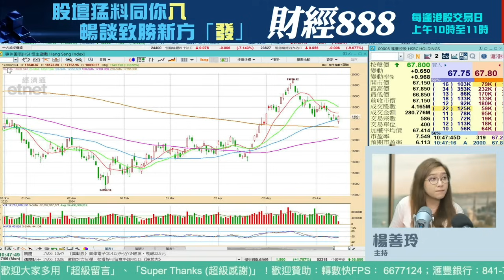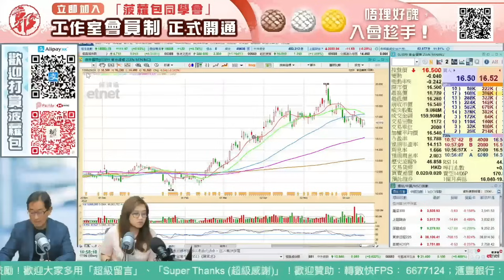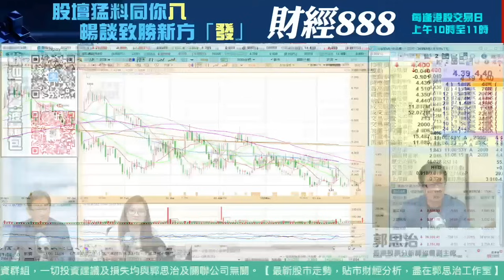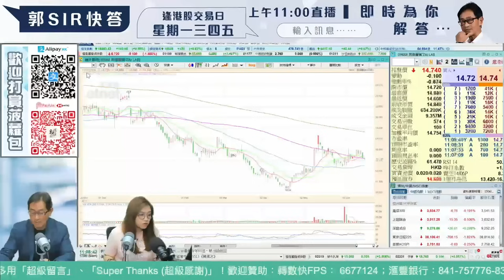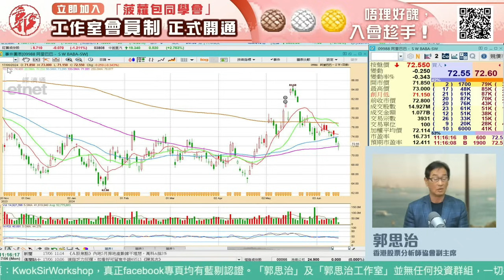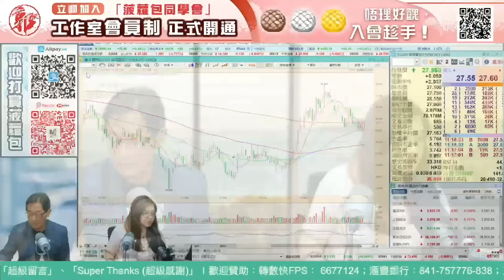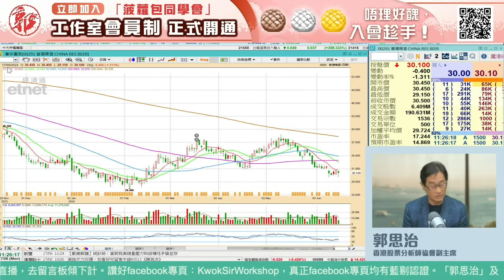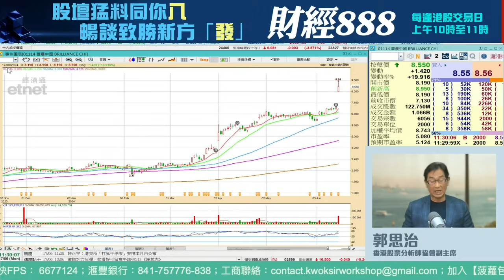【直播】郭Sir 快答 即時為你解答 2024-06-17 郭思治 楊善玲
現凡經郭思治工作室申請使用etnet經濟通「專業版HV2」報價系統，可享專屬折扣！

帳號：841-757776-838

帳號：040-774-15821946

00:00郭Sir 快答 即時為你解答  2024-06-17 郭思治 楊善玲 00:10  大市
02:37 友邦保險(01299.HK)  04:53 時代電氣(03898.HK)06:59 中移動 （00941）
09:09 金山軟件 （03888）
11:04 紫金礦業(02899)
13:35 瑞聲(02018)
15:45 舜宇光學科技(02382)
17:37 信達生物(01801)
19:38 中國軟件國際(00354.HK)
21:36 再鼎醫藥 (9688.HK)
24:04 聯想集團 (00992.HK)
26:06 裕元(00551)
27:55 阿里巴巴（9988）
29:55 貓眼娛樂(01896)
32:05 華潤置地 （01109）
33:55 小米(01810)
35:48 青島啤酒股份(00168)  + 38:18  華潤啤酒(00291)
40:11 龍源電力 (00916.HK)
41:44  華晨中國(01114)
👍🏻讚好Facebook 專頁：
♥️郭思治工作室：
🌎追蹤Instagram：
💪🏻股壇大隻佬－郭sir 郭思治 Kwok.sir：